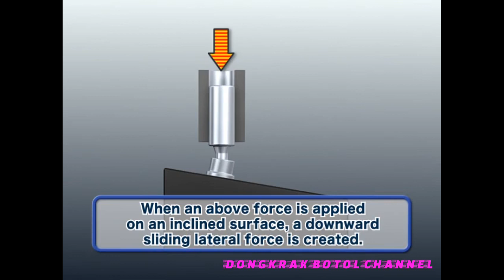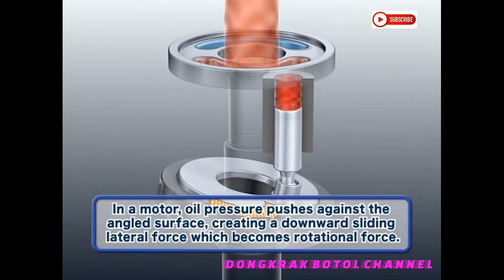Variable Plunger Motor How to Work#Hydraulic System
A plunger motor is a type of positive displacement pump where the high-pressure seal is stationary and a smooth cylindrical plunger slides through the seal. This makes them different from piston pumps and allows them to be used at higher pressures. This type of pump is often used to transfer municipal and industrial sewage.